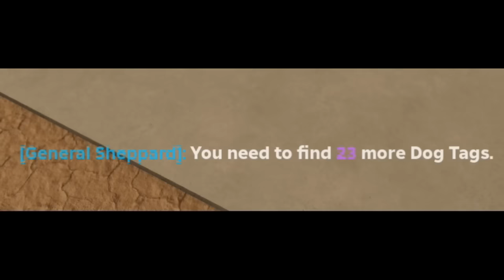Desbloqueamos El Vehículo MILITAR😈 [Humvee]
EL dia de hoy desbloqueamos el Humvee !!!